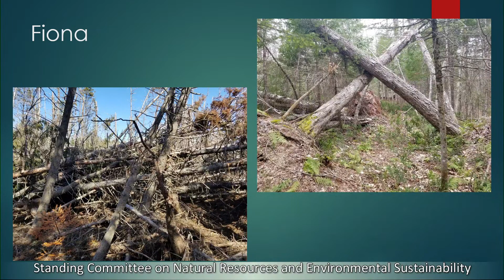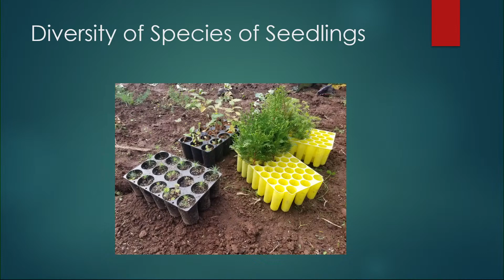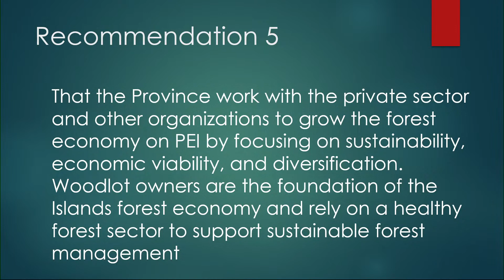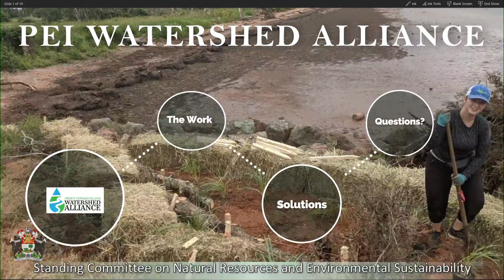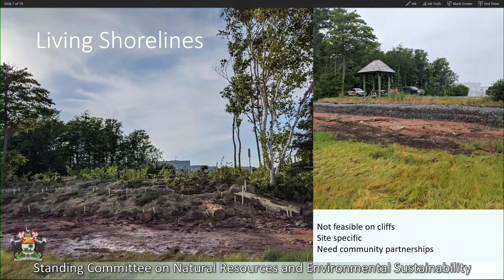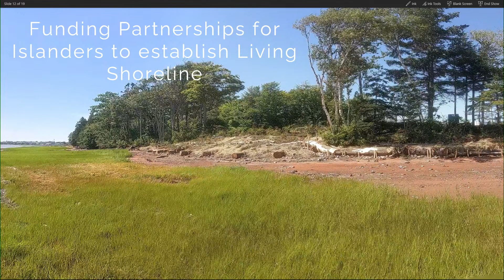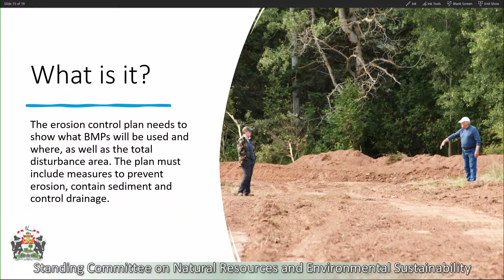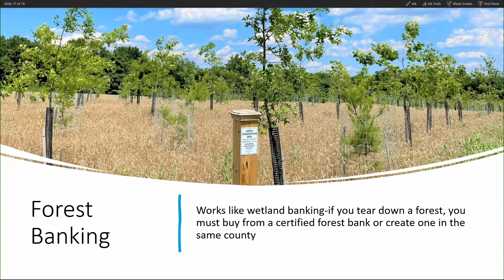Natural Resources and Environmental Sustainability - October 12th, 2023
The committee will meet to receive two briefings:

1. State of Island forests and the impacts being felt by the related industries from the PEI Woodlot Owners Association

2. Shoreline protections from the PEI Watershed Alliance